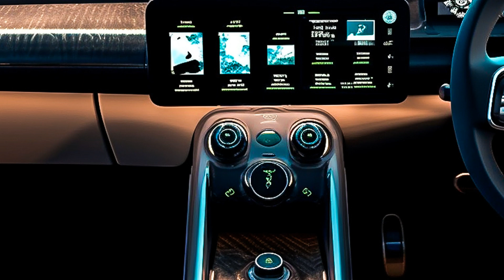BlackJack - Game Over (Timon remix), Rich Dlomo - Bad Guy Bounce, Analova - Lunar Atmosphere, Deep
BlackJack - Game Over (Timon remix), Rich Dlomo - Bad Guy Bounce, Analova - Lunar Atmosphere, Deep 208
Car-Music Playlist Mix made with Love by StreetTunesRadio Youtube Music Channel:
00:00:00  |  01. BlackJack - Game Over (Timon remix)
00:02:53  |  02. Rich Dlomo - Bad Guy Bounce
00:07:15  |  03. Analova - Lunar Atmosphere
00:09:57  |  04. Deep Venus - Summer Heat

We have songs for car like 'BlackJack Game Over (Timon remix)' in bass boosted music style. For 'Rich Dlomo Bad Guy Bounce' song title we added a wonderfull car bass music in a bounce electro house genre. Best EDM car music also for bass boosted 'Lunar Atmosphere' song. These four of bass boosted songs for car inside the music playlist are choosed from the best of EDM car music electro house, bass boosted speciallly for carmusic. The fourth song of the music playlist mix is 'Summer Heat' and have an extreme powerfull bass for new car music mix style of 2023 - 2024. Enjoy our best music car bass music boosted and best electro house music mix.